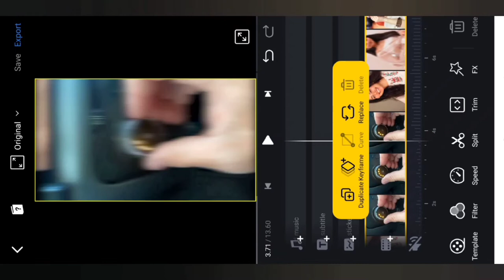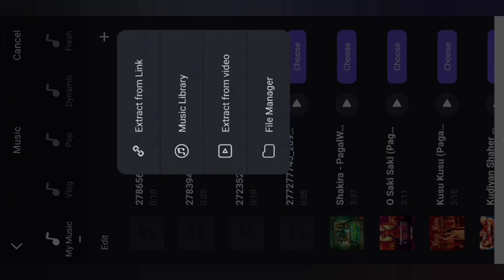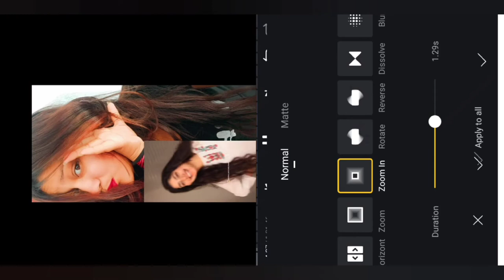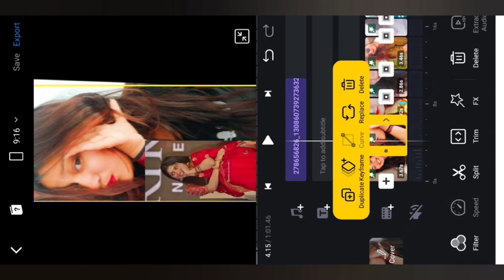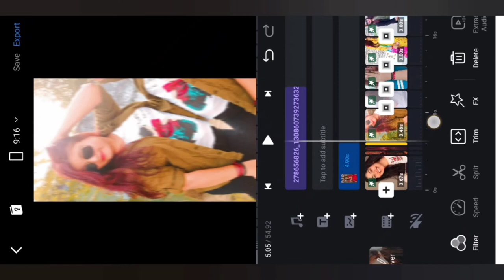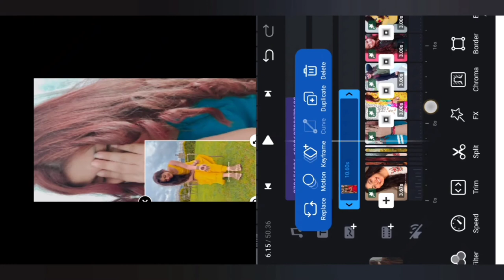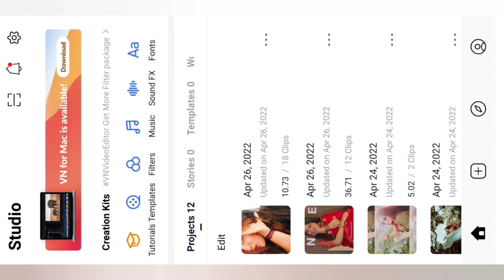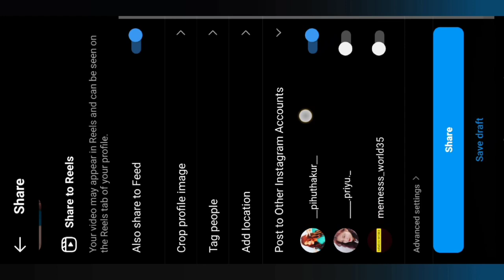tokyo drift song instagram reels || viral music reels